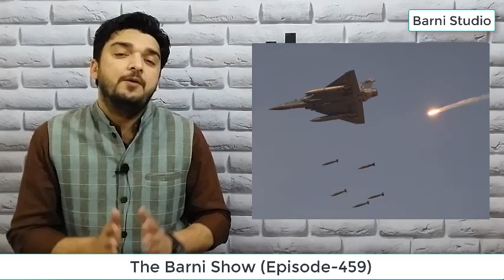EP-459- सबसे बड़ा खुलासा, एयर स्ट्राइक पर गोदी मीडिया के आंकड़ों की खुली पोल | The Barni Show